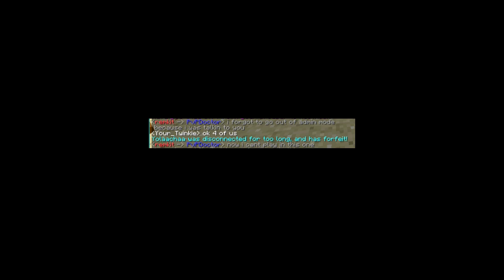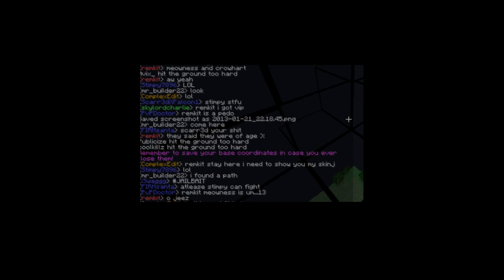Minecraft PvP Let's Play Episode 45 "RAGE"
Can we get 25 likes??? Hopefully you guys like this, this is like the old PvPDoctor we all fell in love with. Hope you guys had as much fun watching this, as I had raging at this.
-PvPDoctor

Song: Happy Birthday Piano Instrumental